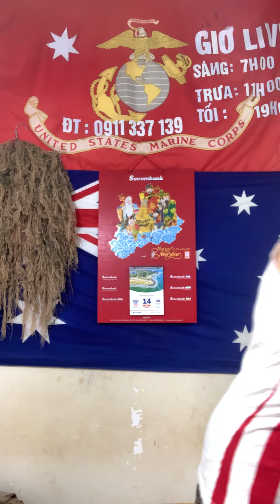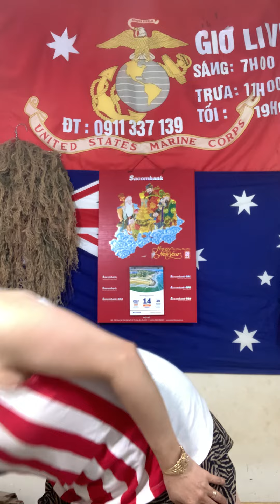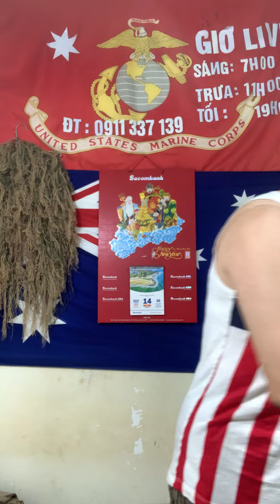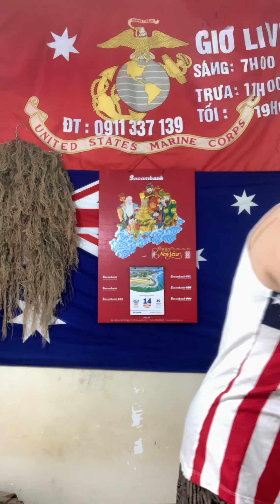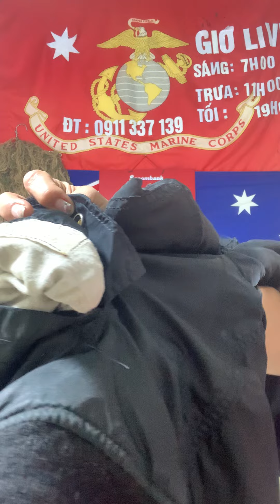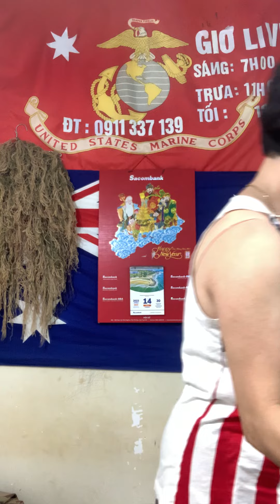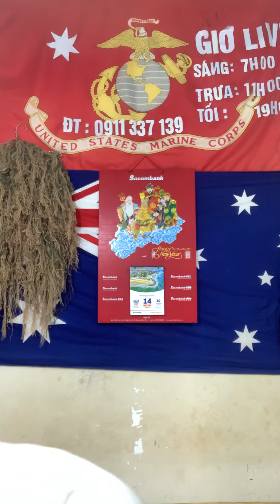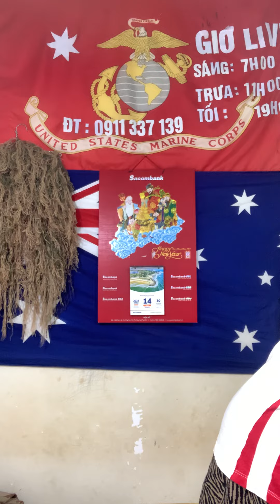Áo tác chiến của lính - sáng 14-9@Tram-139